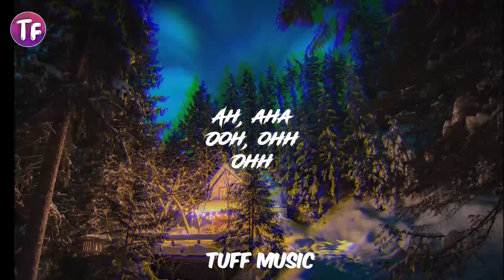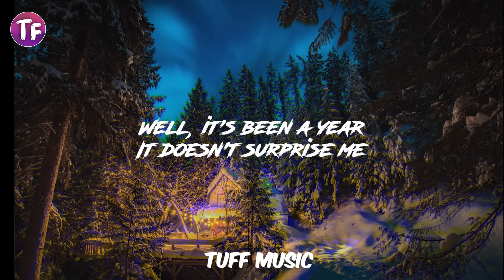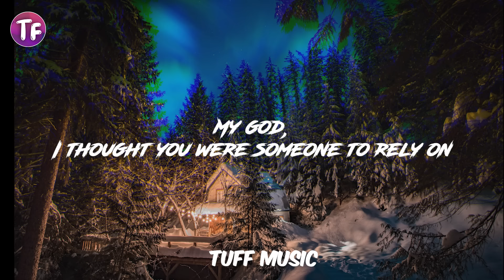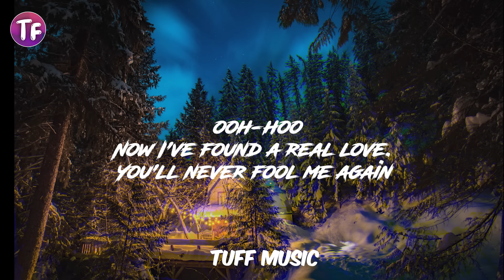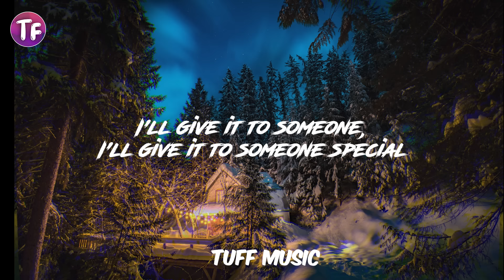Wham! - Last Christmas (Lyrics)(TikTok Remix)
Wham!

Lyric video for "Last Christmas" by Wham!

Wham!

Lyrics : Wham! - Last Christmas

Happy Christmas

With a note saying "I love you"

Friends with tired eyes
I'm hiding from you
And your soul of ice

Special
Someone
Someone